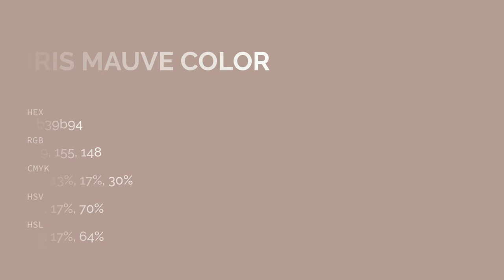Iris Mauve color b39b94 hex color - Brown color - Cool color b39b94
What color is Iris Mauve ? b39b94 hex color - Brown color - Cool color b39b94

Hex b39b94 Color Code is also known as Iris Mauve color.